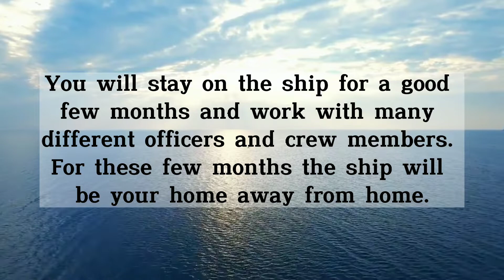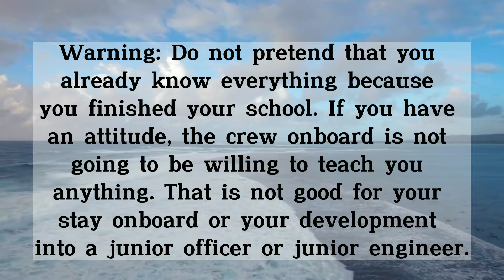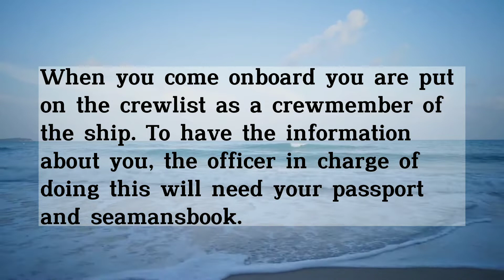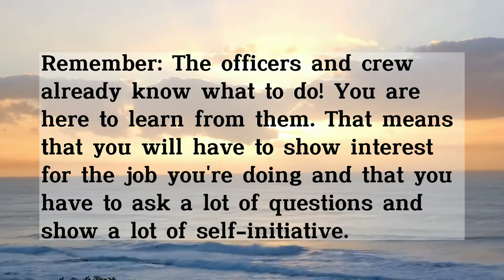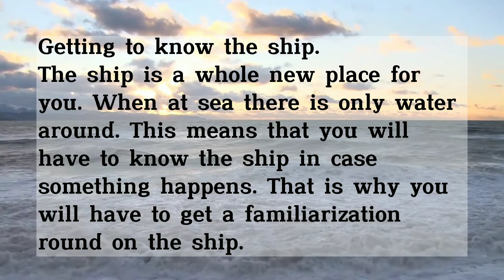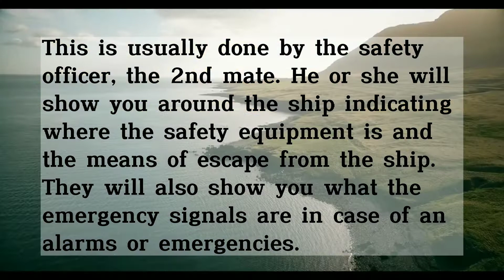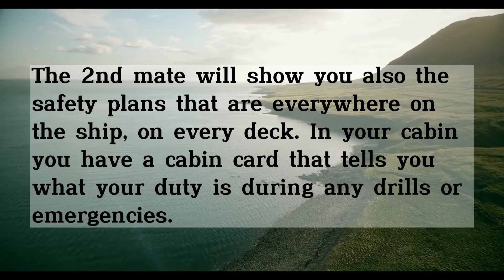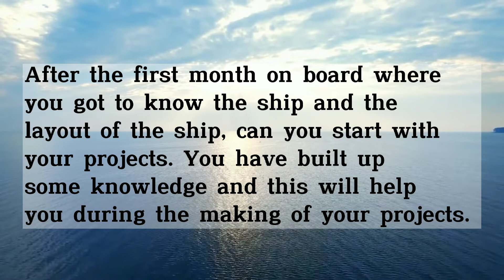Practical Ship Knowledge for Cadets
This are tips for Cadets on their first time to board the Ship / Vessel

Practical Ship Knowledge for Cadet.
Chapter 1: Arriving Onboard.

Credits to PinoySeafarer Facebook Page. You can follow this page, this page helps a lot for us seafarers.

Special thanks to: Captain RAKoole.